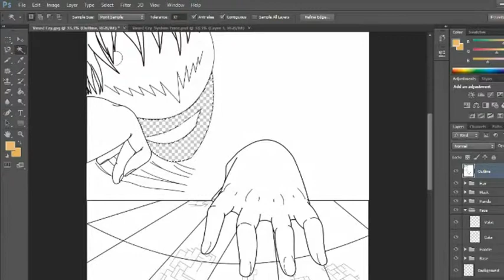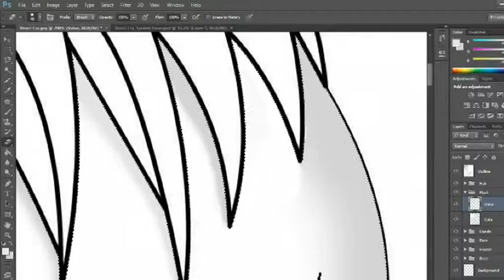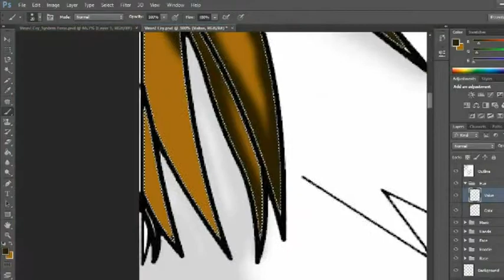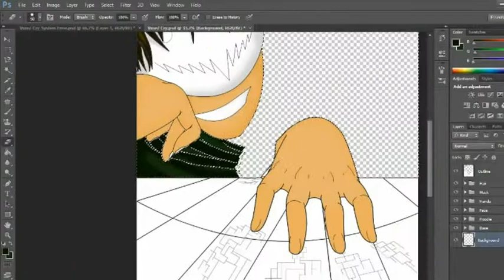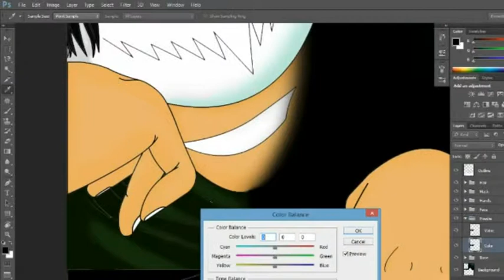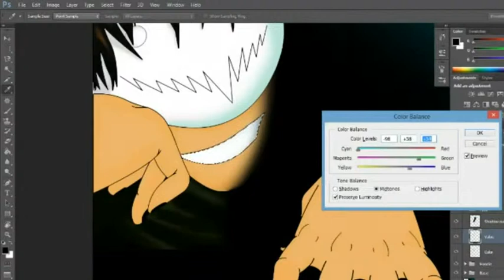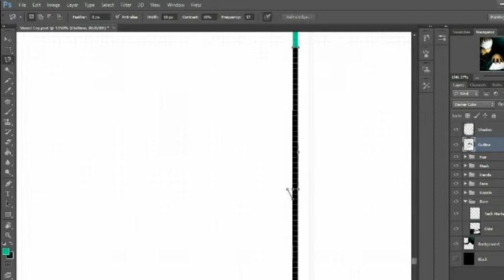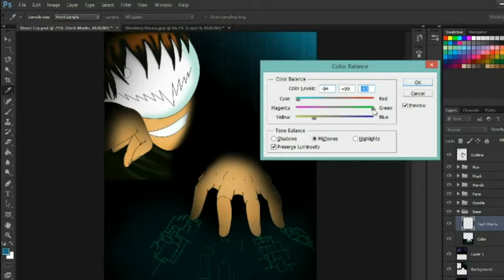Virus Cry: System Malfunction [Speed Paint]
Speed DiGi Paint by Middy Nitte.
Horrid video editing by Mid.

Had to do extra editing on this. *83% of over 8 hours of this was coloring the Tech Marks.*
All Worth It, Though. :)
~ Gemini- The Fire Inside (Mr. FijiWiji Mix)
~ Epic Score- They Hit Without Warning
~James Egbert- Legion
~ SpekrFreks- Relentless [Apollo (Farleon Remix)]
~ Space Laces- Dungeons and Dragons
~ Savant- ISM